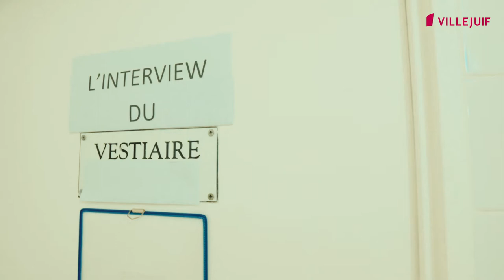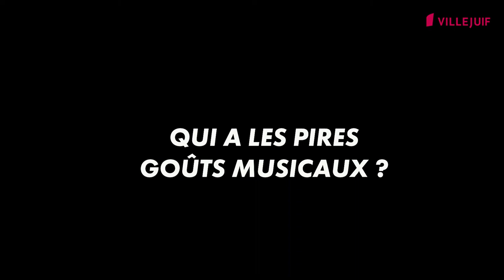VBS - L'interview du vestiaire : Episode 1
Aujourd’hui, on vous emmène dans les coulisses du Villejuif Boxing Show où Sandy, Christelle, Amine, Enzo, Riad, Adel, Selim et Philippe de l’Académie des Boxes de Villejuif se sont prêtés au jeu de « l’interview du vestiaire » !

Qui sera KO au 1er round du VBS, qui arrive le plus souvent en retard aux événements ou qui est le plus gourmand ? Leurs réponses en vidéo...